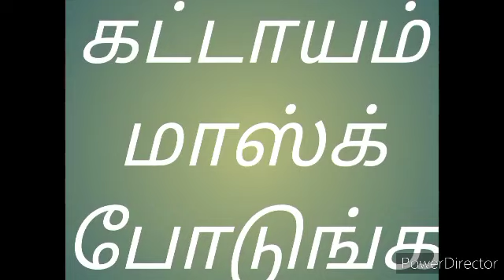கட்டாயம் மாஸ்க் போடுங்க உசிலம்பட்டி லிண்டா கோபி